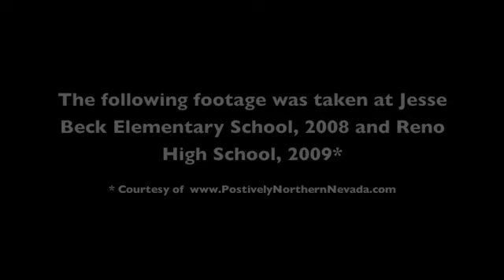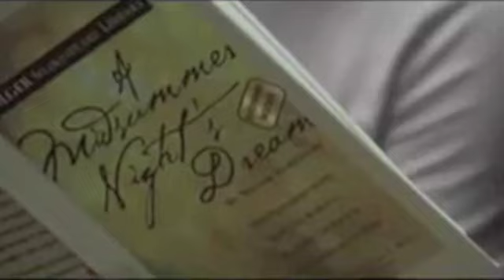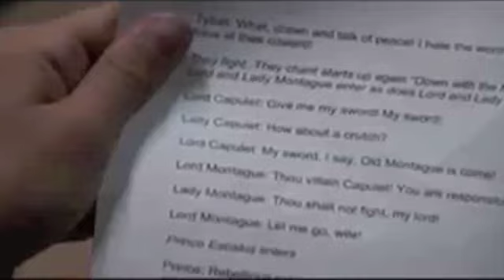InterACT Educational Outreach Program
InterACT is an Educational Outreach Program offered FREE to Elementary, Middle and High Schools in Northern Nevada and California by the Lake Tahoe Shakespeare Festival.